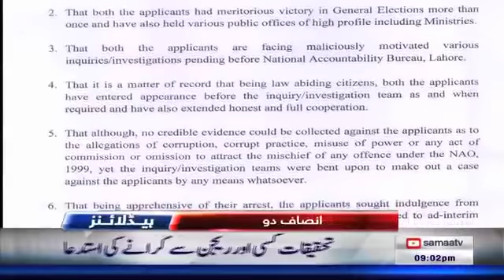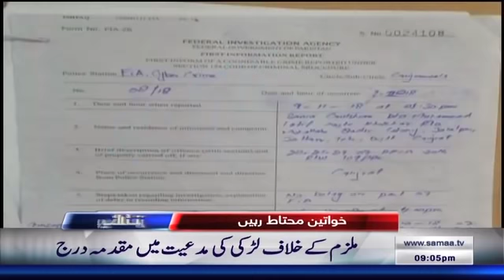Samaa Headlines - 9PM - 11 November 2018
➤کرپشن سے متعلق تہلکہ خیز معلومات کا انکشاف

➤کراچی کے علاقے کلفٹن میں دو بچوں کی ہلاکت